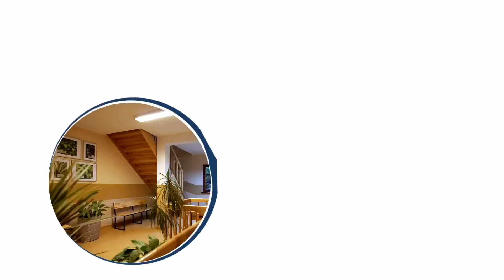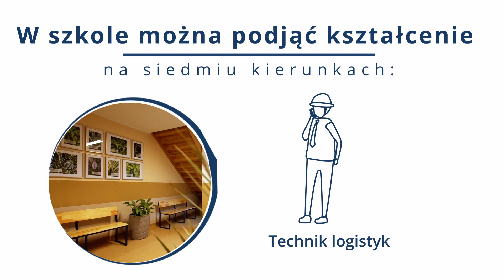Spot promujący PZS w Krzyżowicach